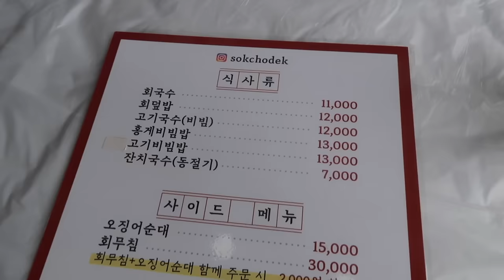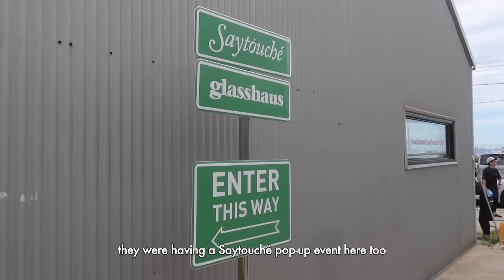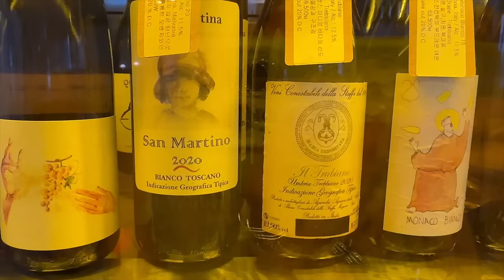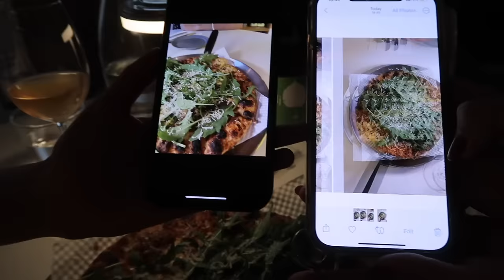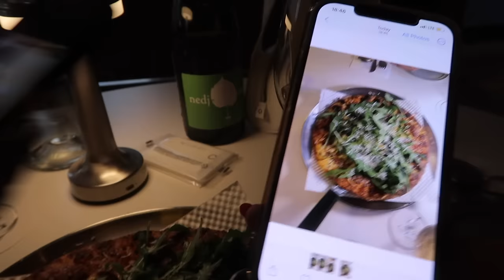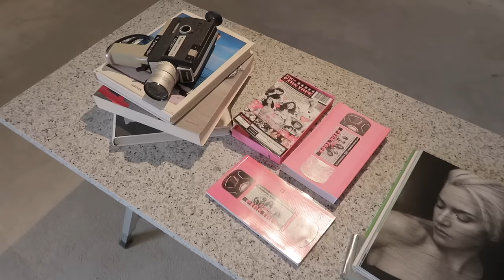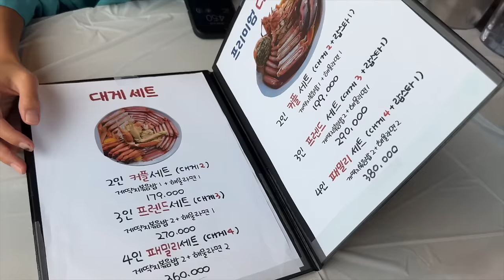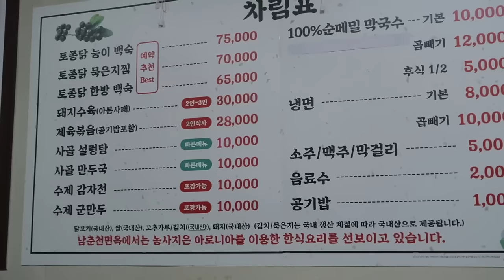ADULTING 2.0 • 3 girls on a mukbang trip in Gangwondo (this will make you hungry)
- episode 6 -
just 3 girls in Goseong eating all day ☀️

🔗 Ana Luisa x Ash Double Hoops :
ttps://shorturl.at/eABEQ

❪ STAY UPDATED ❫

❪ Filmed on ❫
iPhone 14